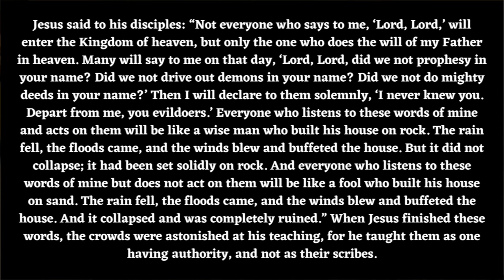Spiritual Encouragement: Thursday June 27, 2024 (Fr. Ron)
Fr. Ron reflects on the Gospel of the day